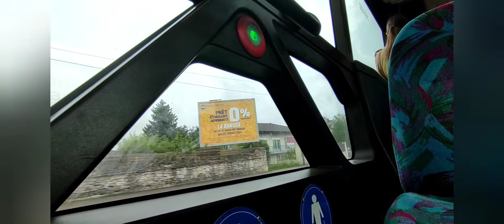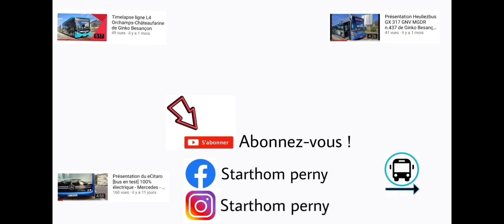Roadmovie bus Iveco urbanway 12 Diesel n.146 sur la ligne L4 de Ginko Besançon